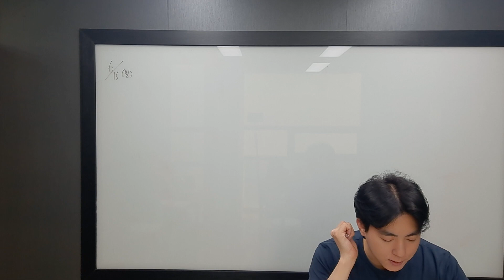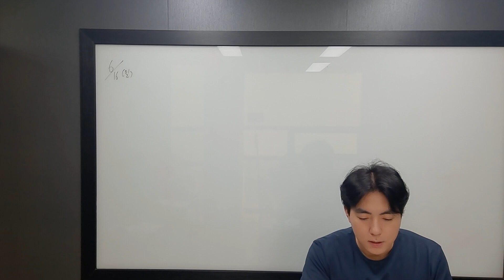6월 17일 월 중1 도윤 1